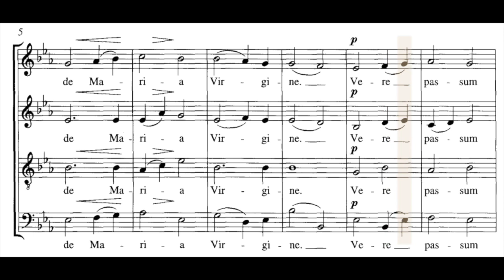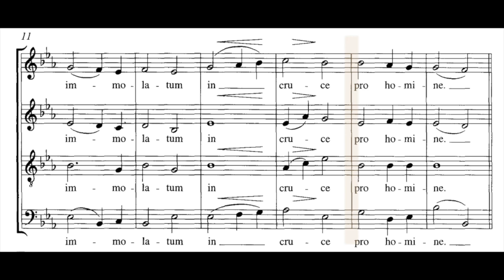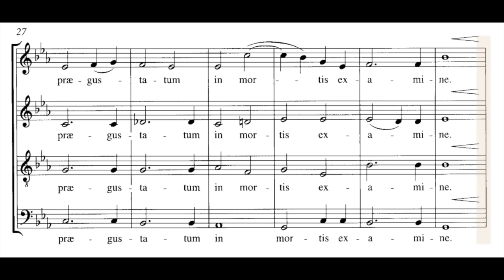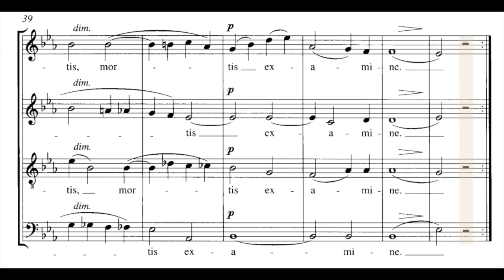Ave Verum Corpus - Saint Saëns - Alto practice with score